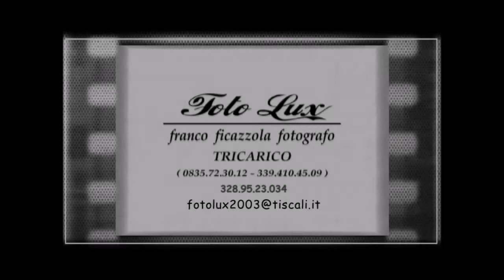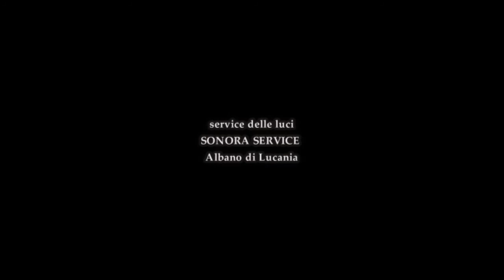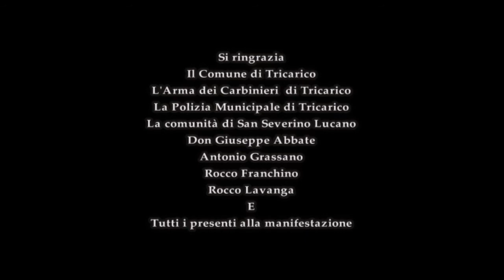Passione di Cristo - Tricarico 2007